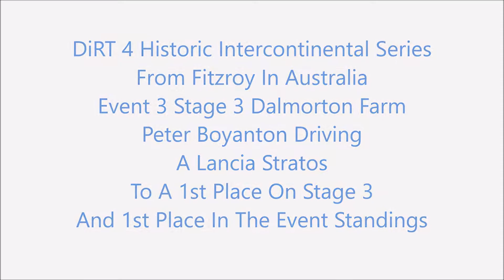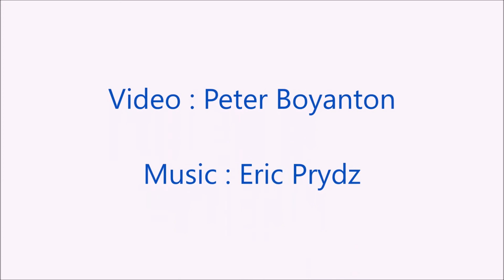DiRT 4 Split Screen Dalmorton Farm Historic Intercontinental Series Fitzroy Australia Ev 3 St3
DiRT 4 Split Screen Dalmorton Farm. we were 1st in the stage and 1st in the event Standings